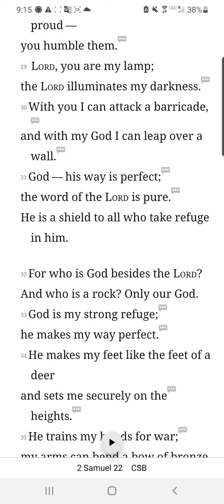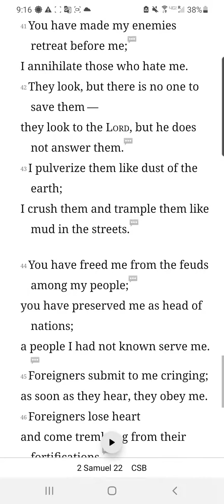My Shield and Refuge, God of Salvation